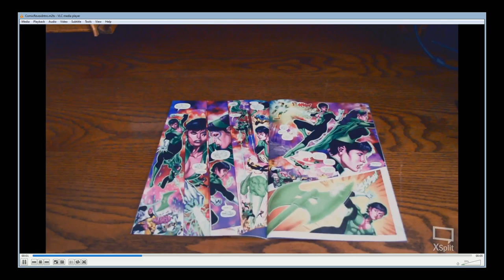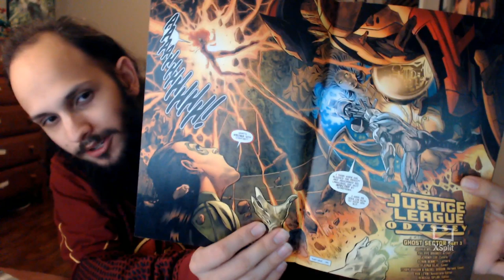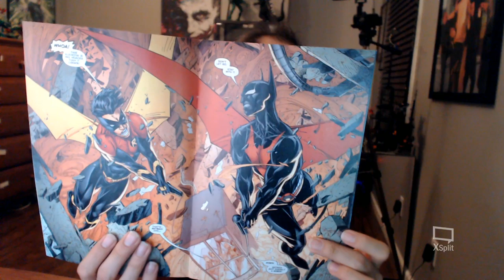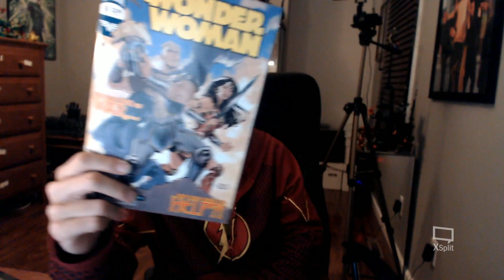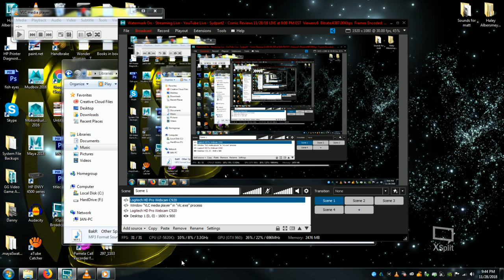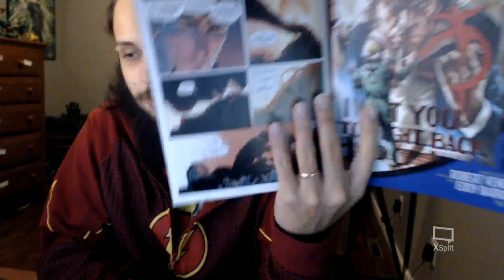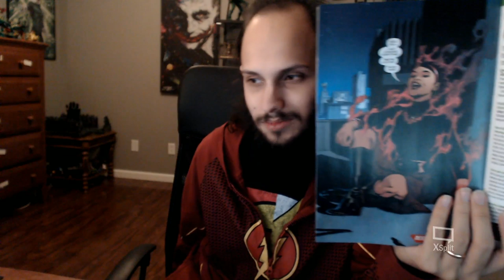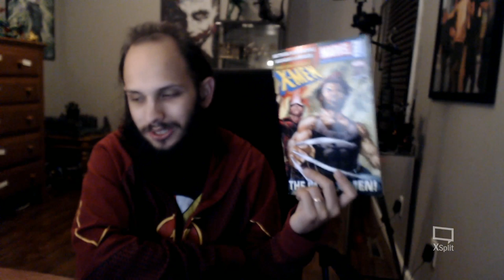Comic Reviews 11/28/18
Power Ranger #33 Written By Marguerite Bennett, Art By Simone Di Meo 0:01:44
Justice League Odyssey #3 Written By Joshua Williamson, Art By Philippe Briones 0:06:45
Batman Beyond #26 Written By Dan Jurgens, Art By Brett Booth 0:16:57
Wonder Woman #59 Written By G. Willow Wilson, Art By Cary Nord 0:30:56
Heroes In Crisis #3 Written By Tom King, Art By Lee Weeks & Clay Mann 0:47:43
Action Comics #1005 Written By Brian Michale Bendis, Art By Ryan Sook 1:01:46
Darth Vader #24 Written By Charles Soule, Art By Giuseppe Camuncoli & Daniele Orlandini 1:07:28